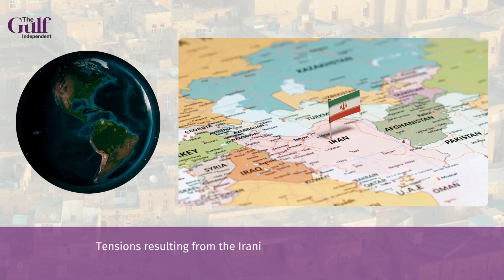Attack on Kurdistan!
Iraqi Saudi Ministers discusses Iranian attack on Kurdistan